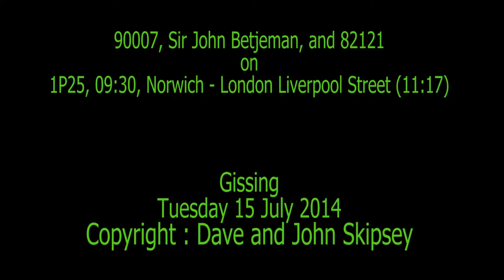90007, Sir John Betjeman, and 82121 on 1P25, 09:30, Norwich - London Liverpool Street (11:17)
90007, Sir John Betjeman, and 82121 on 1P25, 09:30, Norwich - London Liverpool Street (11:17)
Gissing